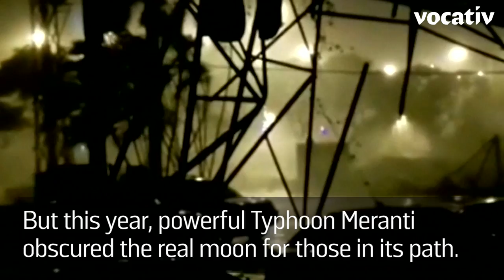Watch A Moon Balloon Roll Over Cars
The Mid-Autumn Festival is getting a little out of hand this year